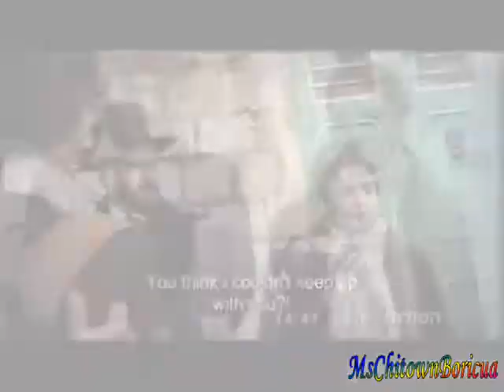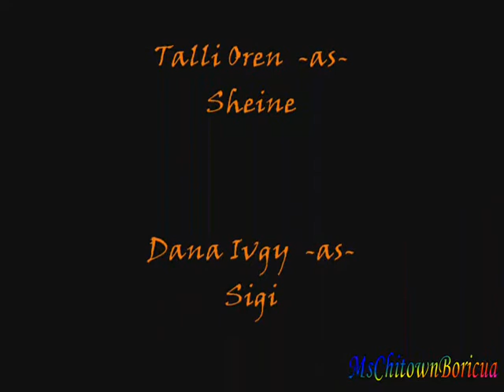The Secrets (Ha-Sodot) הסודות - Ha Sodot; הסודות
Fan Page For Ania Bukstein

This is an amateur video using clips from the film The Secrets aka Ha-Sodot, from an interview given by the leading actresses, and from the original music video for the song used.  The song used is Ha Sodot, the film track; see credits for song artist.  See video credits for cast and characters.

Purchase The Film